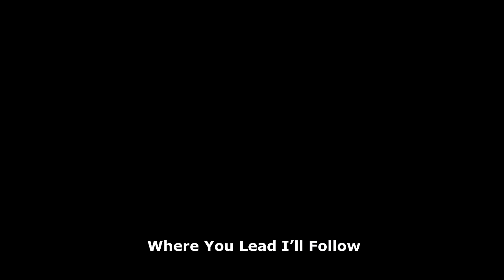Chasing by Chris Ade (Full Official Video) || 4k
Chasing After You by Chris Ade is a powerful, inspiring, heartwarming and anointed Gospel song. Chasing here simply means Chasing after God according to Matthew 5:6. Note that Chasing after cars, Chasing women/riches is like Chasing after the winds or chasing after the sky, which will suddenly vanish and fade away. It is only My God that can turn  your valley into a beautiful pavement.